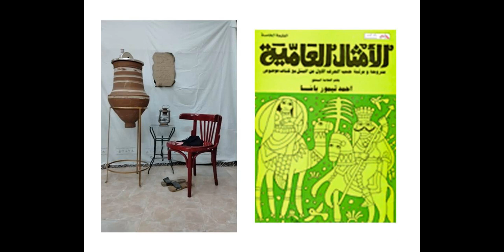عبارات لن تسمعها الا فى مصر 1 أحمد تيمور باشا الامثال العامية...... مختصر مسموع